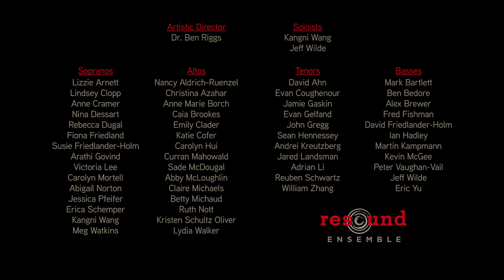Look Out Above by Dessa & Jocelyn Hagen - Resound Ensemble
If you enjoyed this video please consider a donation to support Resound Ensemble

San Francisco's Resound Ensemble sings "Look Out Above" by Dessa & Jocelyn Hagen. Recorded at our Spring 2019 concert.